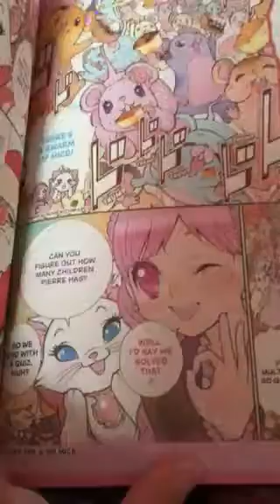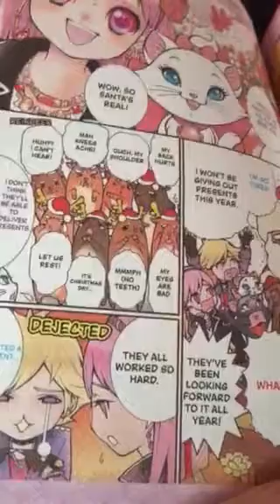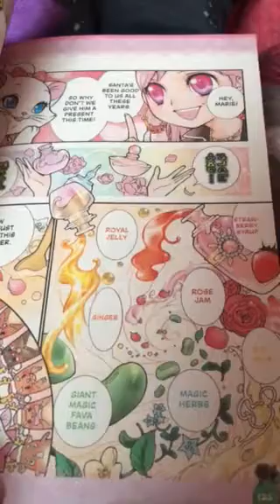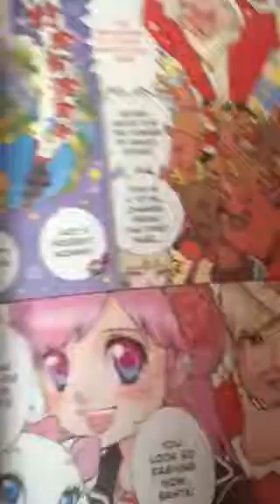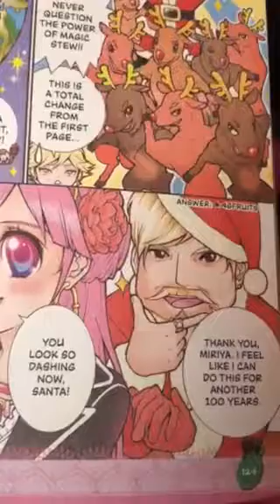Hey Disney Fans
Miriya and Marie
Miriya Saved Christmas